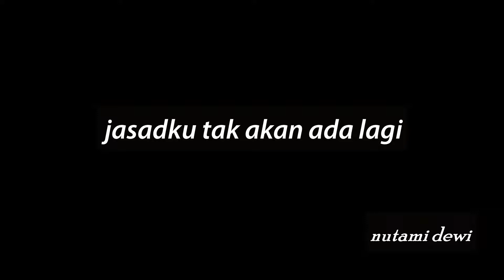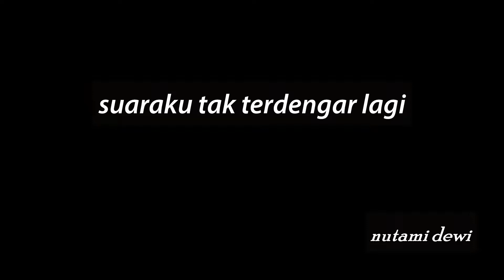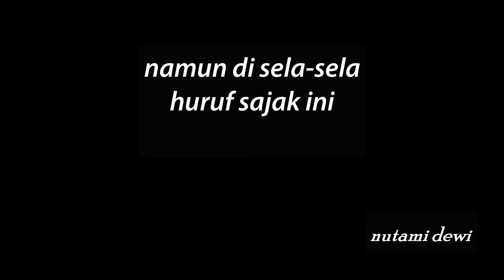Nutami Dewi - Pada Suatu Hari Nanti (Musikalisasi Puisi Sapardi Djoko Damono)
Pada Suatu Hari Nanti
Karya: Sapardi Djoko Damono

jasadku tak akan ada lagi,
tapi dalam bait-bait sajak ini,
kau tak akan kurelakan sendiri.

suaraku tak terdengar lagi,
tapi di antara larik-larik sajak ini.

Kau akan tetap kusiasati,
impianku pun tak dikenal lagi,
namun di sela-sela huruf sajak ini,
kau tak akan letih-letihnya kucari.

Puisi: Sapardi Djoko Damono
Arranger, Vocal & Music: Nurfaridah Utami Dewi

Halo guys, ini karangan musikalisasi aku yang ketiga. Semoga sukaa. Trims.